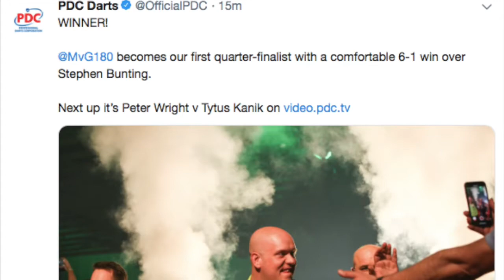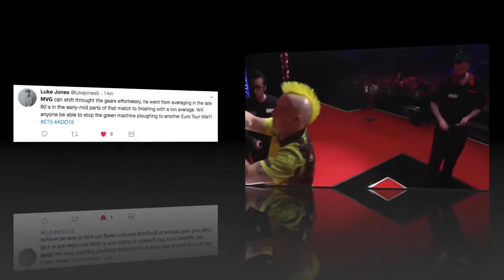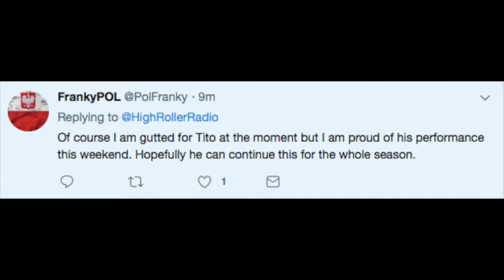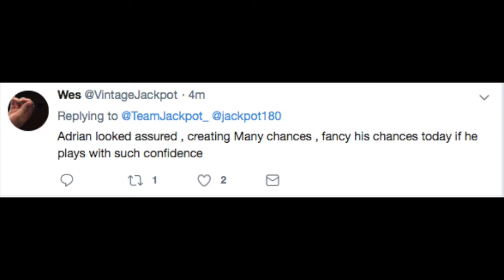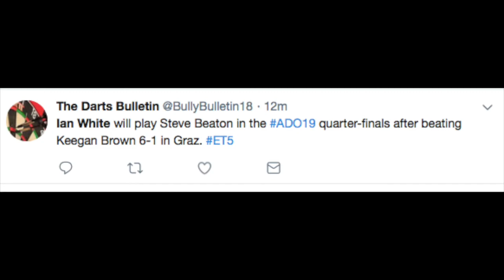Magnificent Mensur or Wicked Wadey? Austrian Darts Open Last 16!